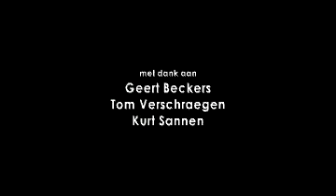Natura 2000 - Introductie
In Natura 2000-gebieden draait niet alles alleen maar rond natuur. Boseigenaars, landbouwers, recreanten, kmo's ... : in de Natura 2000-gebieden zijn er ook heel wat spelers actief. Om al deze gebruikers een eerlijk speelveld te geven, zijn gelijke regels in heel Europa belangrijk. Natura 2000 zorgt daarvoor.
Hier vindt u een introductiefilm over Natura 2000 in Vlaanderen.